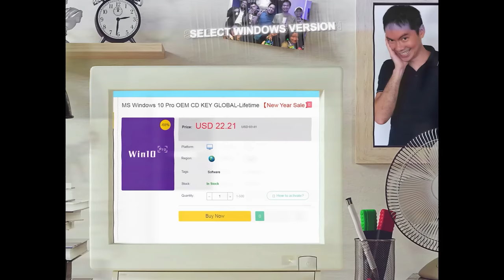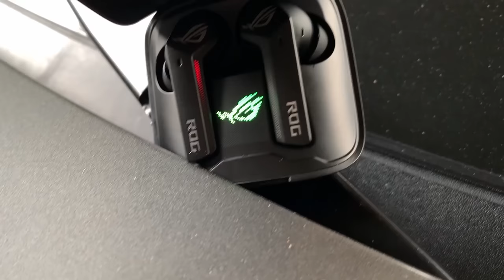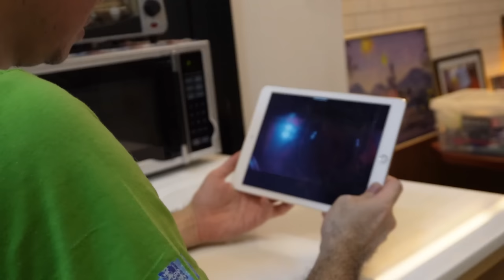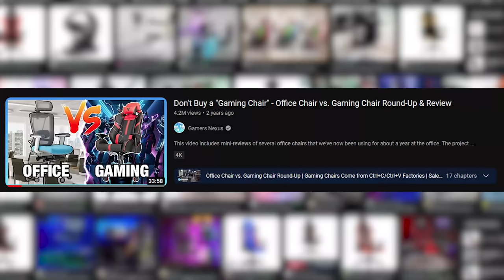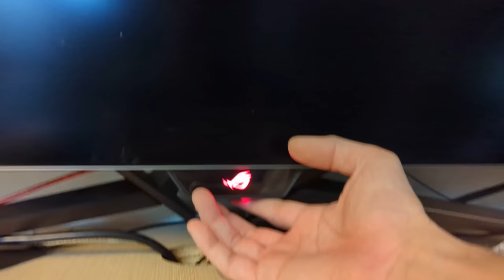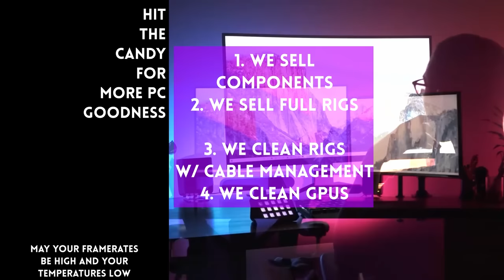I can prove it 🤨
0:00 Intro
1:49 Sponsor
3:00 ROG Cetra True Wireless
5:13 Dareu mouse
6:30 Sharkoon SGS40
7:48 Noctua NH-U12S Redux
8:59 ROG PG48UQ

Episode 398x72x23 - Reviews Redux